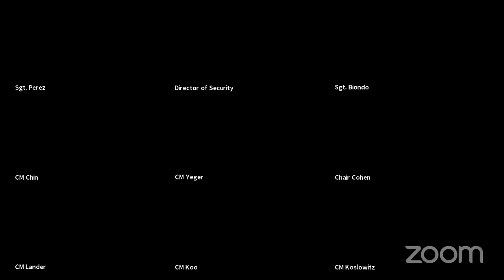Committee On Consumer Affairs And Business Licensing 05132020